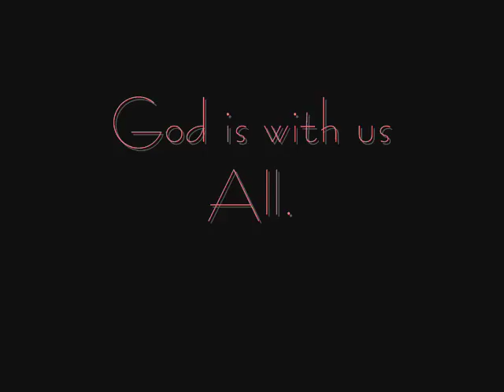K'inich Janaab Pakal's 2nd Tome (Side)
Tomb? Tome? What's the difference?
Song: Spoon, My Mathematical Mind.